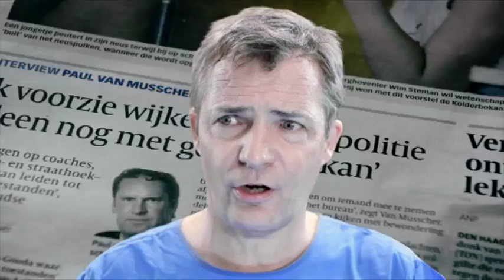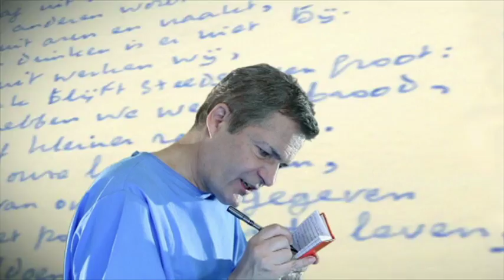Herman Finkers - Gedachtenkwel (Officiële video)